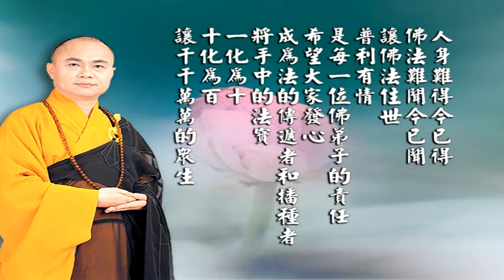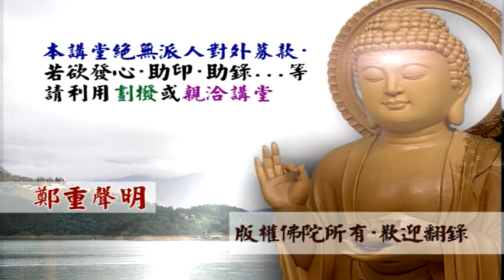2-5 大方廣佛華嚴經(5)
文殊講堂
慧律法師-慧律法師佛學講座
大方廣佛華嚴經(5)